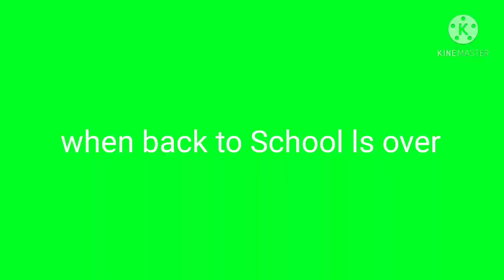When back to School ls over